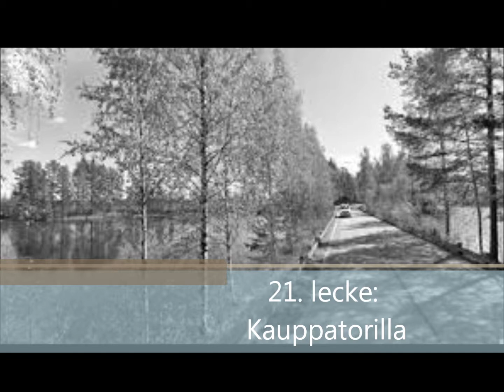21 lecke - finn nyelvleckék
Szöveg elérhetősége: finnkult.blogspot.com oldalon a "Finn nyelvleckék" közül a "Finn nyelv kezdőknek" sorozatból kiválasztható.